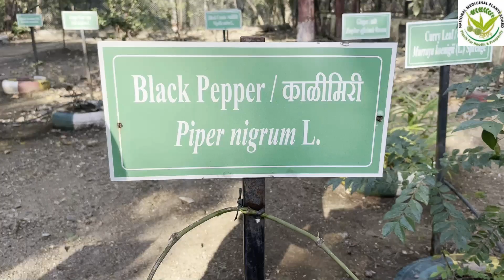Black Pepper (Kali Mirch)- King of Spice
Black Pepper (Kali Mirch)- Medicinal uses, botany and Pharmacognosy